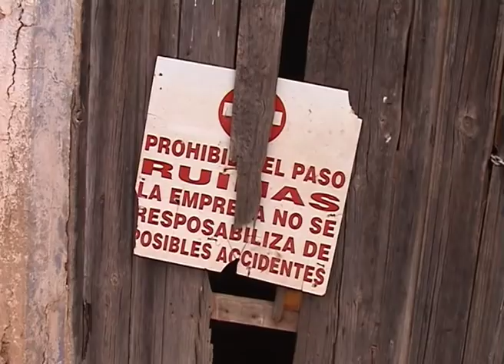Salvemos el Cortijo del Fraile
View of the crumbling Cortijo de Fraile in Nijar. Used in many movies including For a Few Dollars More, The Good The Bad and The Ugly, Quien Sabe and Ace High.

Now in serious need of repair and restoration.

To show you support you can join the Facebook group "Salvemos el Cortijo del Fraile"